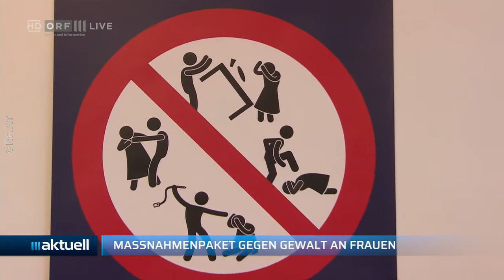2021-04-05 28_Meldungen - ORF III Aktuell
Teil der Playlist Sie wollen uns unterstützen?